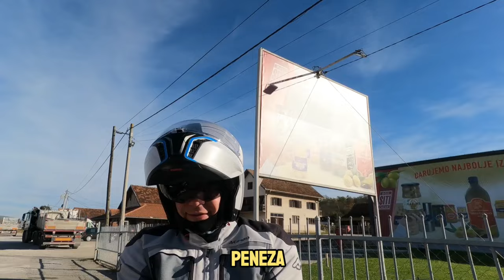SVUDA PROĐI, OVDE DOĐI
Putopis
Motovlog
U ovom videu prikazan je moj odlazak na moto žurku u Brčko, u organizaciji Moto kluba Silver Wings.
Iz Brčkog produžio sam za Zlatibor, a vratio se u Beograd preko Čačka.
Prikazane su moje vožnje sa Mariom iz Umaga, Penezom iz Čačka, Bubijem, Stefanom i Duškom iz Novog Sada.